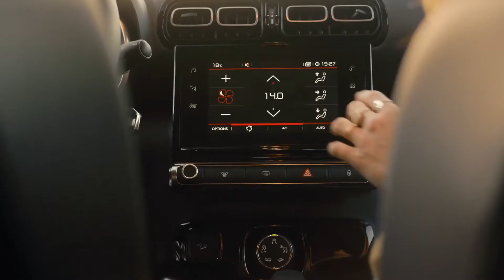Edição Especial Citroën C3 Aircross Rip Curl | Filinto Mota